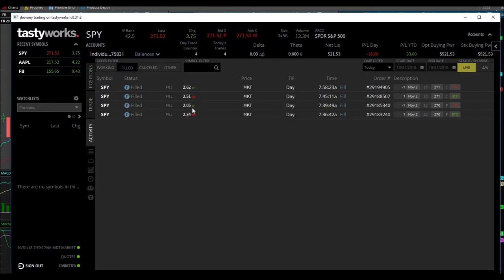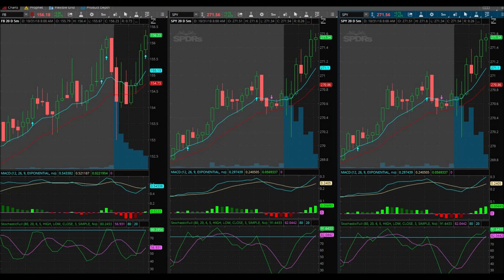Rookie Mistake: My Strategy Is NOT Idiot-proof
Halloween 2018 trading day. I really screwed myself. You really can't fix stupid. As a day trader, understand that mistake are bound to happen, get use to it. I consistently prove to myself that my strategy is working. I have big goals for 2019 (which includes quitting my day job). It's going to take a lot to reach my goals but I am up to the task.

A few 'take aways' from todays trading session:
-Know what time-frame you are trading
-Before placing a trade, have a trading plan
-Execute your trading plan, trade your plan, etc..

Interested in entering in the drawing?
4. In that email, pick a number between 1 and 50 and tell me a little about yourself